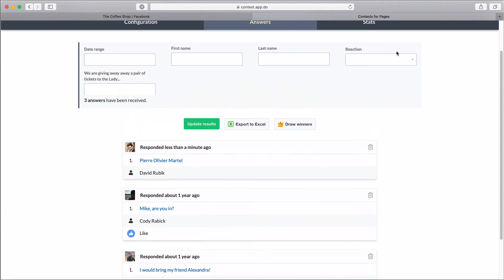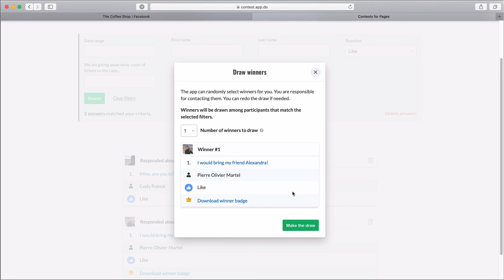How to create a Facebook Giveaway on your Page Timeline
In this tutorial, we create a giveaway where participants simply need to comment on a Facebook Page Post to participate. Try it for yourself!